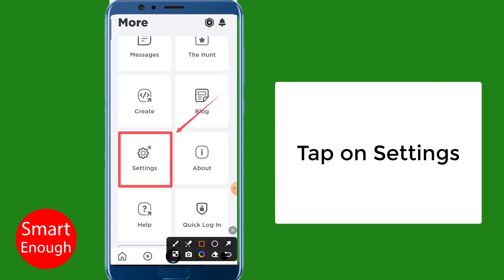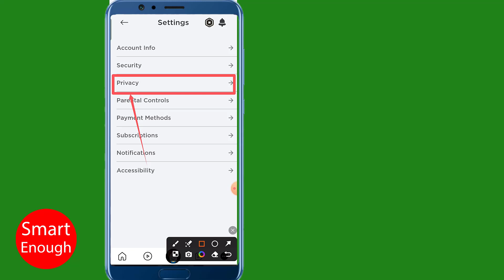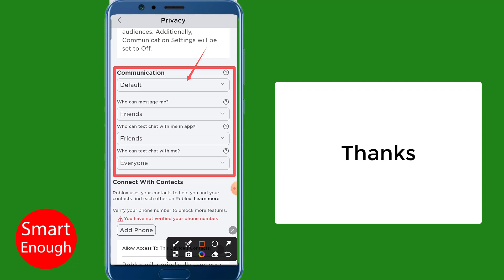How to Turn On Chat & All Communications in Roblox Mobile?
How to Turn On Chat & All Communications in Roblox App on android Mobile? Is there a way I can turn on chat completely in roblox app on android phone? How to enable the Chat in Roblox?